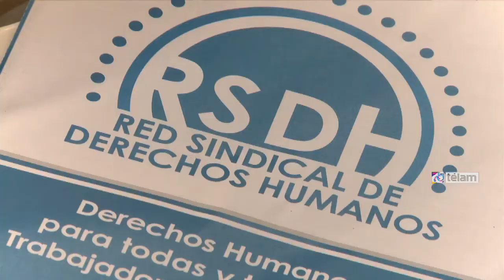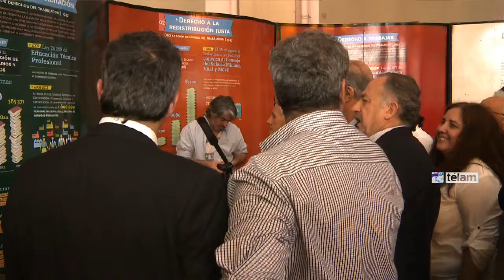Tomada criticó la propuesta electoral opositora de “derogar leyes”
El ministro de Trabajo, Carlos Tomada, aseguró esta tarde “sentir pena” ante la promesa electoral de la oposición de derogar leyes aprobadas en los últimos años por el Congreso, en caso de llegar a ser gobierno en 2015. “Asustan para ajustar” agregó el funcionario.